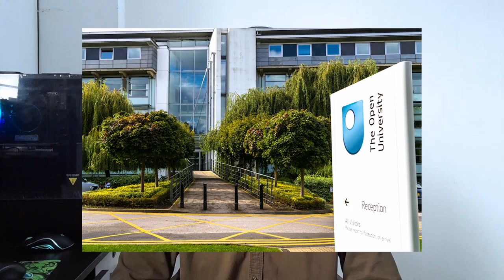OPEN UNIVERSITY का DEGREE VALID नहीं होगा?😱 DON'T DO ANIMATION FROM YCMOU? 😱💥YCMOU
Hello Friends,
Is video me mai apko OPEN UNIVERSITY ke bare  me batane ja raha hu. Kya YCMOU se Degree karna sahi hoga? Kya open university ki degree valid hai?

▶ अगर आप निचे दिए गए कोई भी COURSE घर बैठे सीखना चाहते हैं तो
निचे दिए गए लिंक पर क्लिक करो और अपना REGISTRATION कर लो।
👉 COURSE OFFERED:
1. Visual Effects
2. Animation
3. Match Move
4. Graphic Design
5. Video Editing
6. UI UX design
7. Web Design
8. Architecture Design
9. Digital Marketing
10. Motion Graphic
11. ART & Drawing
👉 LINK 1:

Dosto apko is channel par YouTube related jankari, Motivational videos, Career related bate, Social Media Tech and tips ke sath sath aur bhi bahut sari jankari milati rahegi.